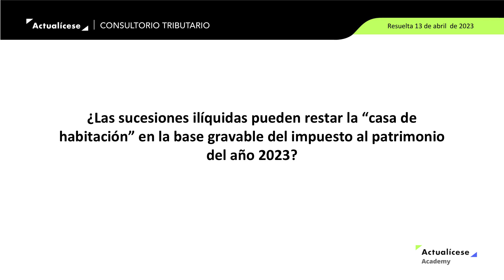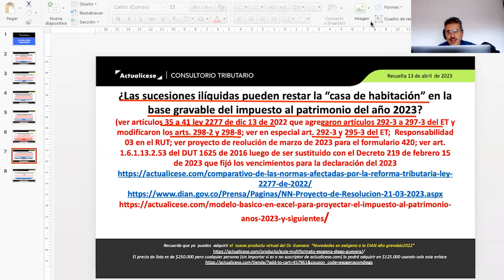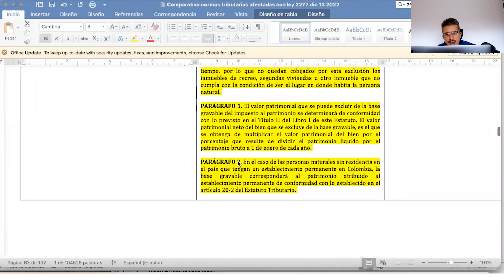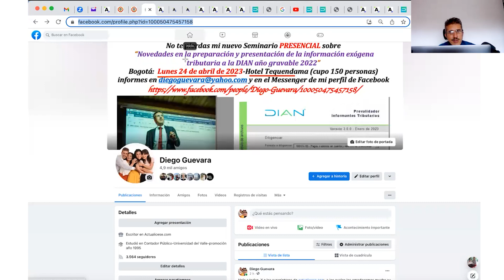¿Sucesiones ilíquidas pueden restar la casa de habitación de la base del impuesto al patrimonio?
¿Las sucesiones ilíquidas pueden restar la “casa de habitación” en la base gravable del impuesto al patrimonio del año 2023?

En Actualícese encontrarás de manera frecuente consultorios, tutoriales, charlas, webinars y tips elaborados con los principales expertos del país en lo concerniente al tema de impuesto al patrimonio.